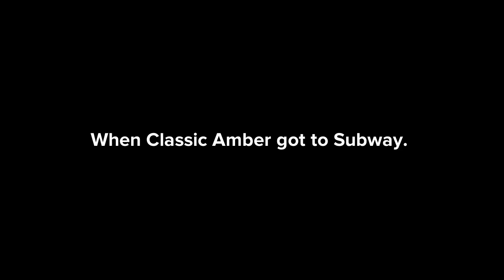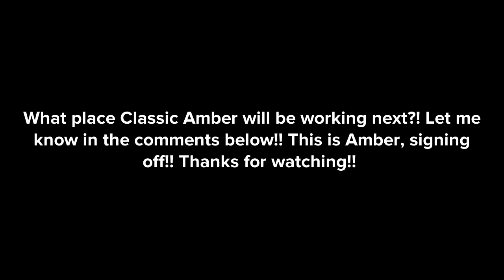Classic Amber For Hire #15: Subway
Classic Amber For Hire | Episode 15 | Featuring: ​⁠@aminaabdulhamid5751​⁠​⁠​⁠.